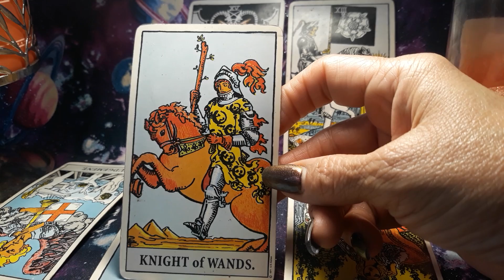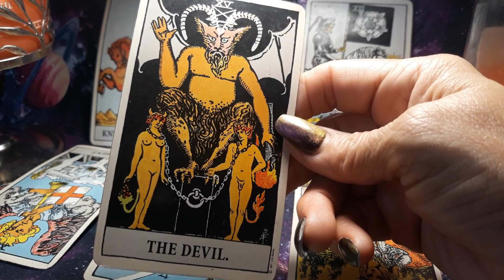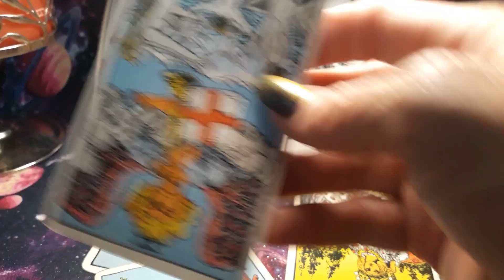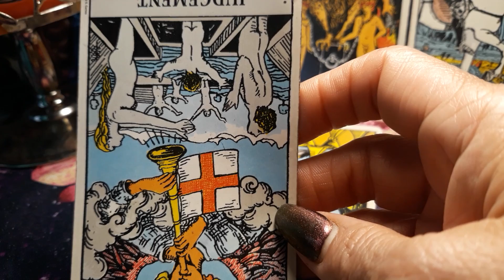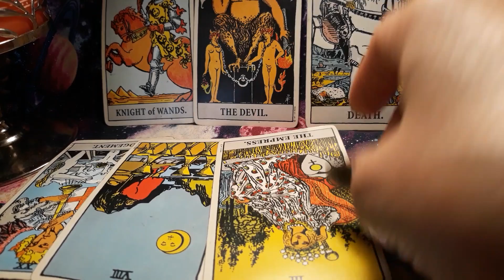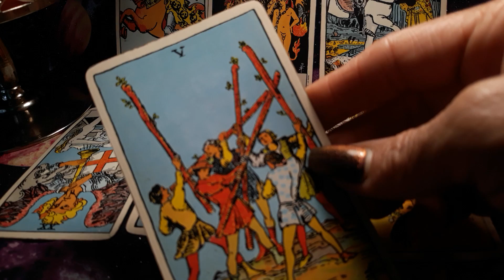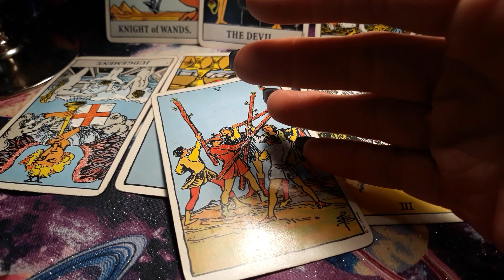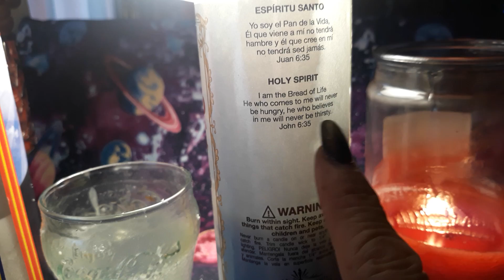NEW WORLD ORDER/ THE BEGINNING /PART 2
Hello my name is Jasmine Im a psychic  Tarot card reader.

You can find these cash apps on the Google play store on your phone.